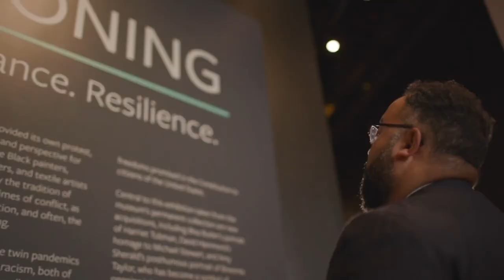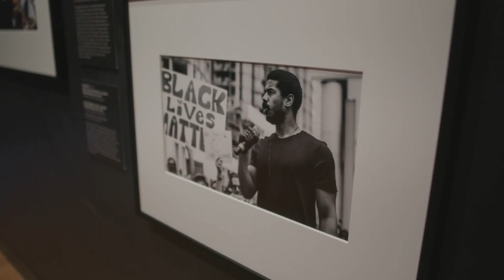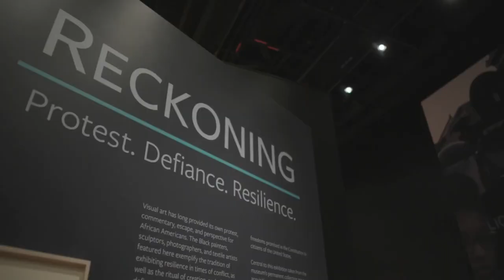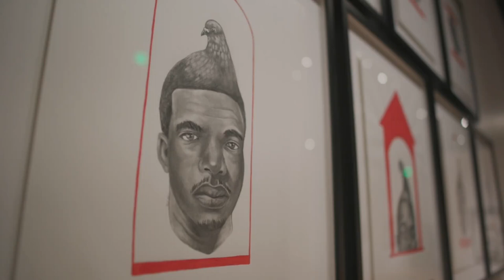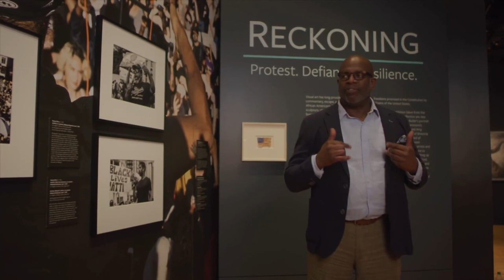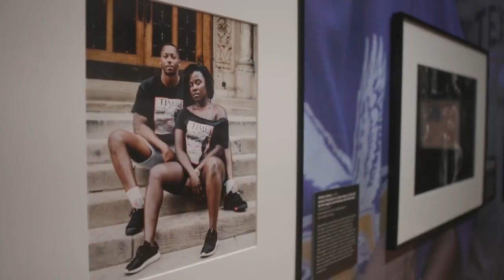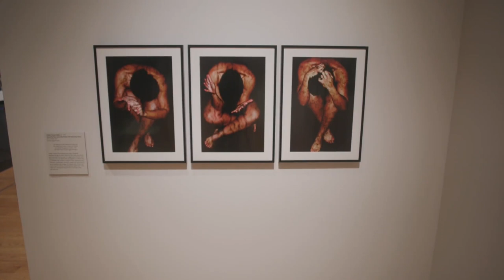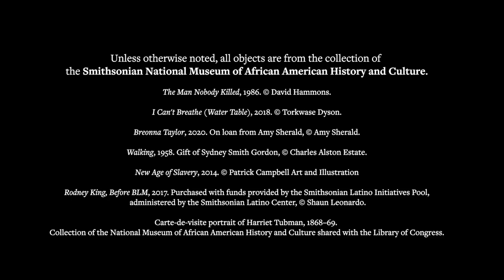Guided Tour: Reckoning: Protest. Defiance. Resilience.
Reckoning: Protest. Defiance. Resilience. looks at the ways in which visual art has long provided its own protest, commentary, escape, and perspective for African Americans. Reckoning is a testament to how artists and photographers have used their voice to pay tribute to those we have lost, lifting up names such as Eric Garner, George Floyd, and Breonna Taylor at demonstrations and in communities online. The show journeys from defiance to resilience to grief and mourning, hope and change.

Our Shared Future: Reckoning with Our Racial Past explores the history and legacy of race and racism in the United States and beyond.